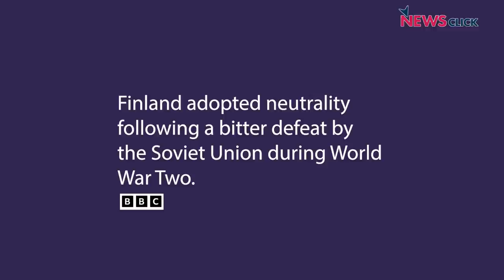फ़िनलैंड-स्वीडन का नेटो भर्ती का सपना हुआ Fail, फ़िलिस्तीनी पत्रकार शीरीन की शहादत के मायने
पड़ताल दुनिया भर की में वरिष्ठ पत्रकार भाषा सिंह ने Russia-Ukraine संघर्ष के विस्तार के रूप में Finland-Sweden के नेटो को शामिल होने और तुर्की के इसका विरोध करने के पीछे के दांव पर न्यूज़क्लिक के प्रधान संपादक प्रबीर पुरकायस्थ से बात की। साथ ही फ़िलिस्तीन की बहादुर महिला पत्रकार शीरीन अबु अख़हा को इज़्राइल द्वारा गोली मारने को फ़िलिस्तीन के लंबे संघर्ष की पृष्ठभूमि में समझने की कोशिश की।